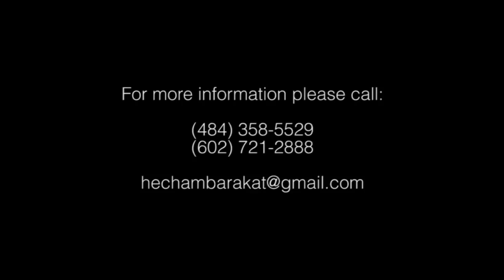Hisham Barakat 2014-Waylak-ويلك